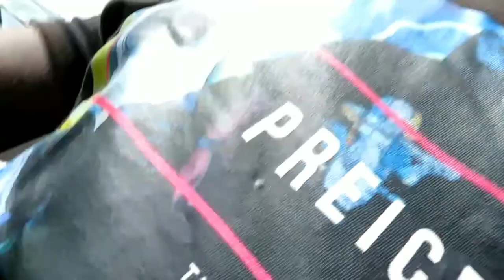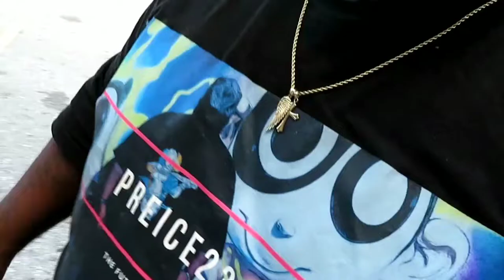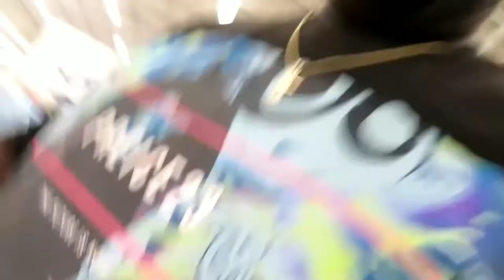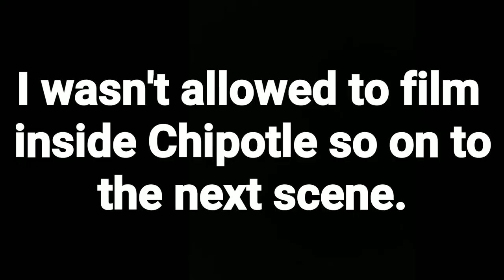mother's day!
I went and brought my mom a mother's day gift and took her to lunch to her favorite place to eat. I hope you enjoy this mother's day vlog. Happy mother's day to all the mother's.